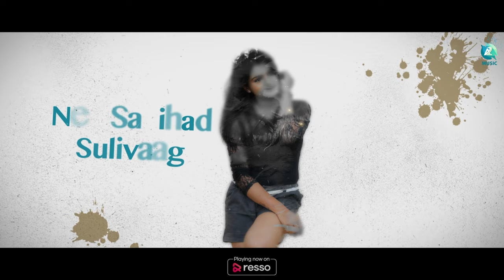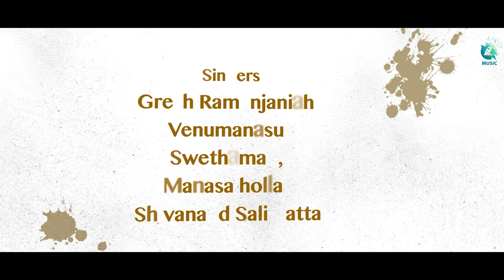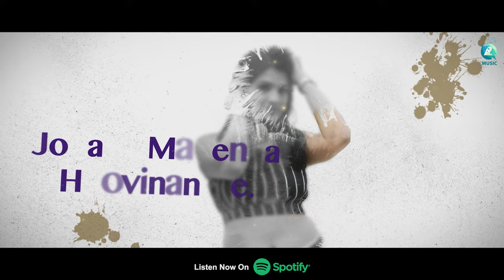Ninantu Preeti Lyrical Video| Manadarasi Movie |Rupesh G Raj, Suhana S Gowda |VinuManasu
Enjoy the romantic Ninantu Preeti Maaro Sante song , sung by Manasa Holla from the movie Manadarasi on A2 Music. Manadarasi ft. Rupesh G Raj , Suhana S Gowda and Preethi Pooja .Directed by TS Krishnamurthy, Produced by PKR Productions and Music composed by Vinu Manasu.

Song name : Ninantu Preeti Maaro Sante
Movie         :  Manadarasi
Singer         : Manasa Holla
Lyrics          : Naveen (From Austria)

Movie Credits :
Start Cast       : Rupesh G Raj , Suhana S Gowda, Preethi Pooja, Anjanappa,
                        Maja Bharatha Basavaraj, KGF Krishnappa
 Producer        : PKR Productions
 Director          : T S Krishnamurthy
 Banner            : PKR Productions
 Screen Play - Dialogue : Roopesh G Raj
 DOP                : Venus Murthy
 Stunt             : Kowrava Venkatesh
 Editor             : Nagaraj B Harasura
 Co Producer : Shivaraj
 Story Direction : T S Krishnamurthy